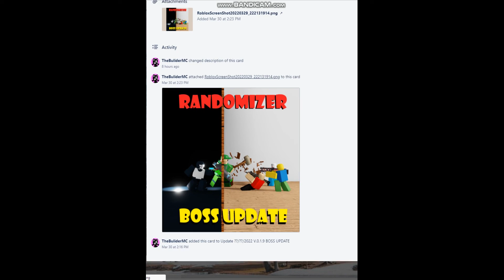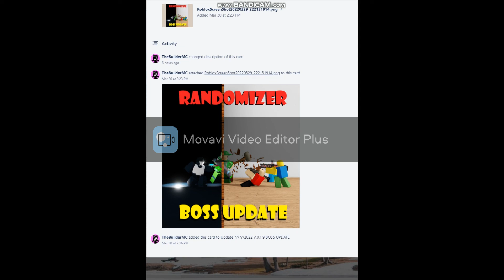Roblox Randomizer V0.1.9 half update come soon not yet